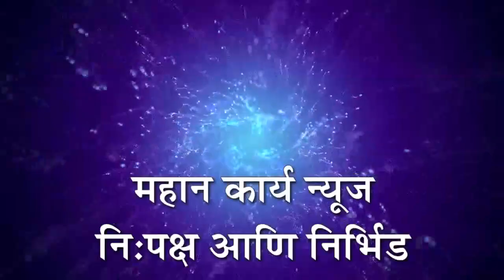लातूर जिल्ह्यात शंभर टक्के मतदान करा : बहुजन विकास अभियानचे आवाहन